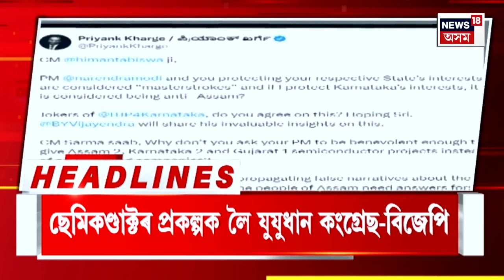Morning Speed Headlines | যোৰাবাটত অসম আৰু মেঘালয় আৰক্ষীৰ সংঘাত। Assam-Meghalaya Police Clash